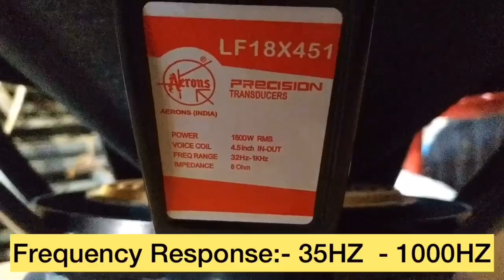Aerons LF-18X451 Speaker తెలుగులో Unboxing and Testing